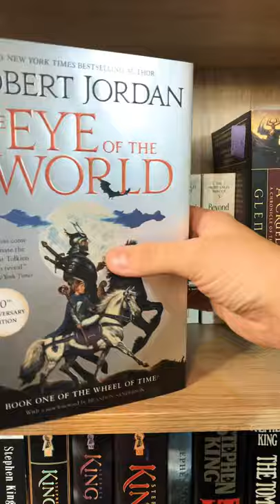The Eye of the World, 30th Anniversary Edition, The Wheel of Time, by Robert Jordan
Check out the quick look for The eye of the world 30th anniversary edition by Robert Jordan with Treebeard.